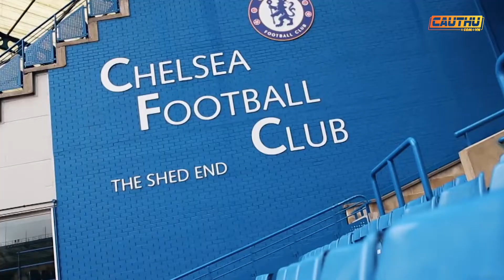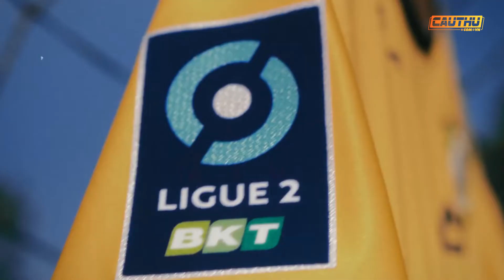Chuyển Động Bóng Đá 9/9: MU, Arsenal kẻ thua người thắng | Trọng Hoàng mất 6 tháng để điều trị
Cập nhật thông tin bóng đá mới nhất diễn ra trong ngày hôm nay 9/9.